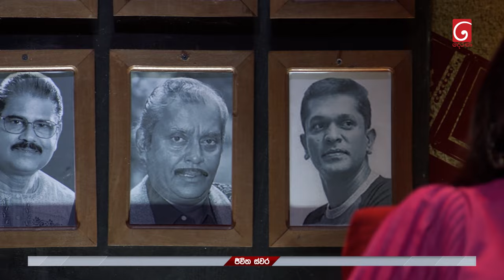Nilmini Tennakoon සමඟ Jeewitha Swara (ජීවිත ස්වර) | Episode 15 | 21th October 2023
00:00 - Intro
07:55 - Sasara Gewa Yana (සසර ගෙවා යන)
14:27 - Athwela Gilihi (අත්වැල ගිලිහී)
23:58 - Ma Sandata Kamathi Bawa (මා සඳට කැමති බව)
32:33 - Oba Yanna Yanawanam (ඔබ යන්න යනවානම්)
41:29 - Hitha Pura Mal Pipena (හිත පුරා මල් පිපෙන)
51:10 - Awasan Liyumai (අවසන් ලියුමයි)
01:04:08 - Budune Budu Piyanane (බුදුනේ බුදු පියාණෙනේ)